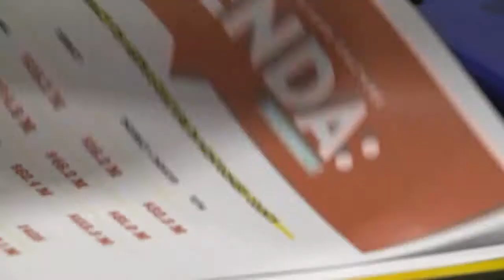Longietti Discusses Economic Benefits of the Arts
Pa. state Rep. Mark Longietti participated in a public hearing to discuss the economic benefits of investing in the arts. He discussed how these programs help revitalize communities across the commonwealth.